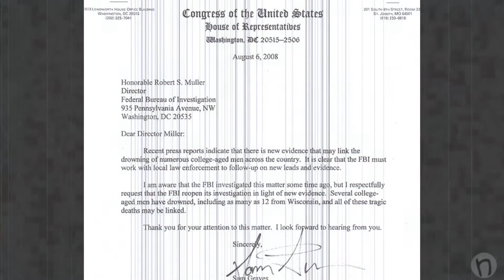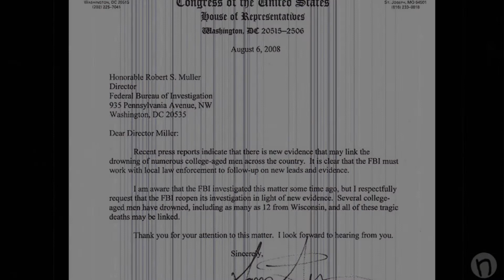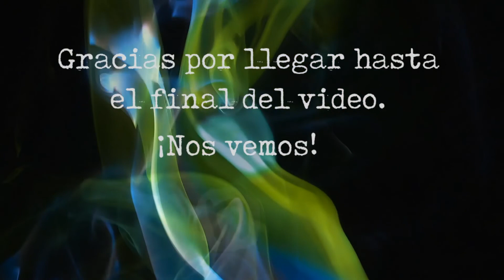La teoría de los asesinos de la cara sonriente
Extrañas desapariciones con horribles finales. Tragedias ¿o hay algo mas oscuro de fondo?.

shorturl.at/iprE4